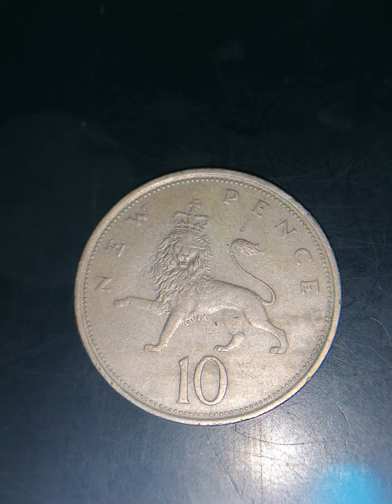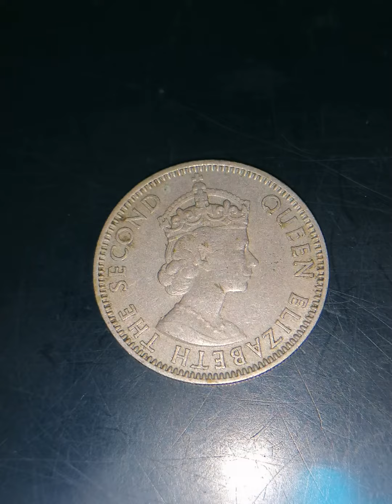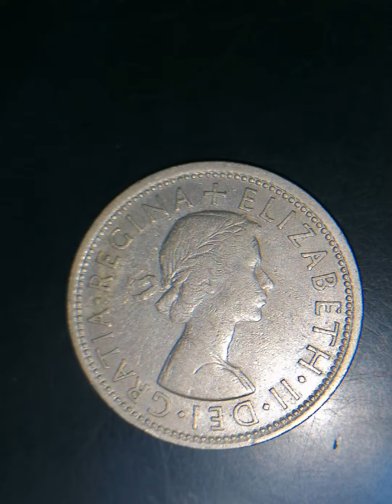rare 1p new pence coin 1971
coin collectors